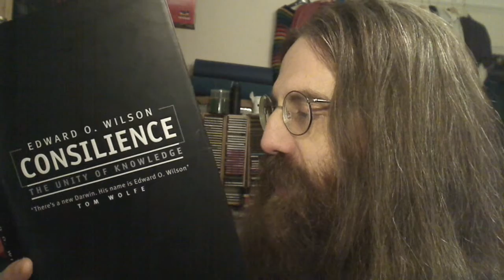Tim Tyler: Ed Wilson endorses memes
A brief reading from Ed Wilson's "Consilience" - on the subject of memes as the terminology used to describe the units of cultural evolution.

"Memetics: Memes and the Science of Cultural Evolution."